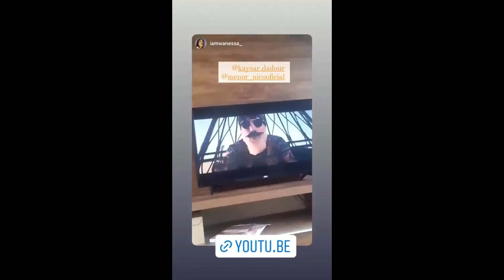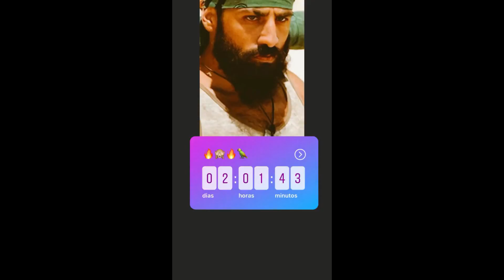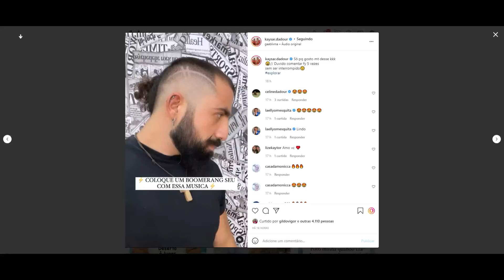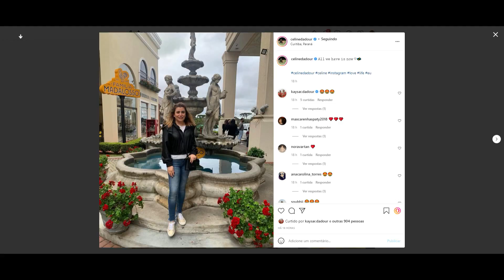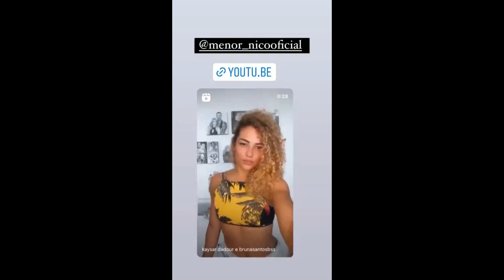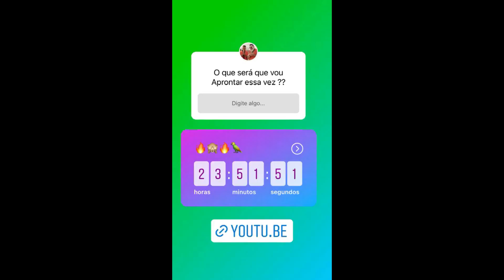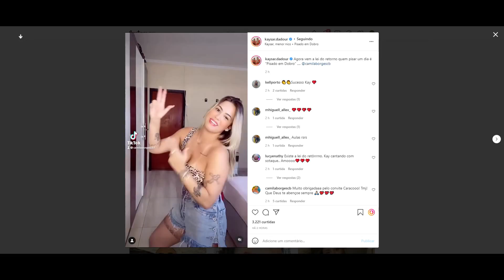STORIES DO KAYSAR DADOUR ATOR 09/11/2021